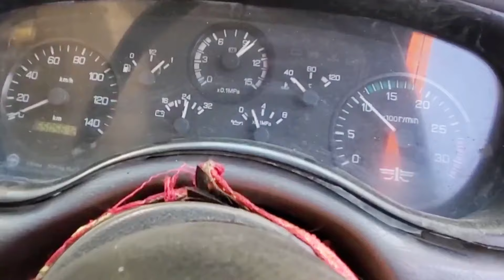Engine Fitting Ring Gap Check Start up Safety Oil Pressure & Sound Test FAW Truck Part 2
FAW 260HP Engine Fitting Ring Gap Check Start up Safety Oil Pressure & Sound Test FAW Truck Part 1
This is the first part of the video. Must watch the second part. In the second part, we have explained why the engine loses oil

Head work has been done and head wall gates and wall seals have been installed